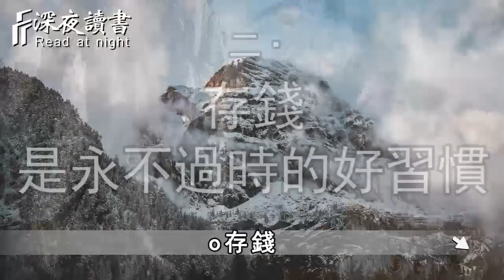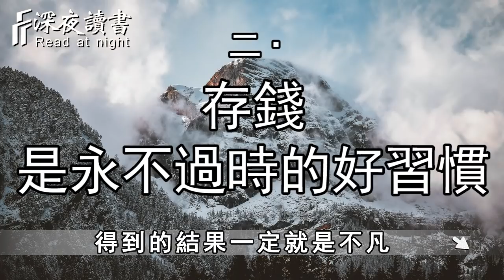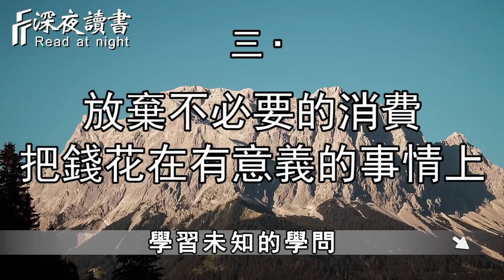心理學上有個詞，叫延遲滿足！讓你把錢花在刀刃上【深夜讀書】